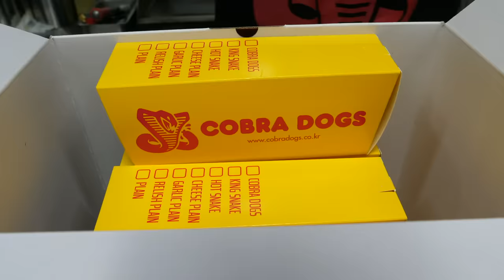정통 아메리칸 핫도그! 미국 푸드트럭에서 시작된 곳 / american style hot dog sandwich - korean hot dog shop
킹스네이크 : KRW 5,500 (USD 4.6)
핫스네이크 : KRW 5,500 (USD 4.6)
치즈플레인 : KRW 5,000 (USD 4.2)

평택, 경기도 한국